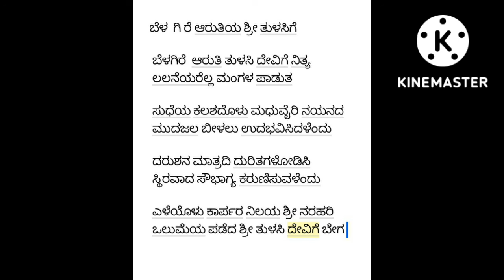ಬೆಳಗಿರೆ ಆರುತಿಯ ಶ್ರೀ ತುಳಸಿಗೆ